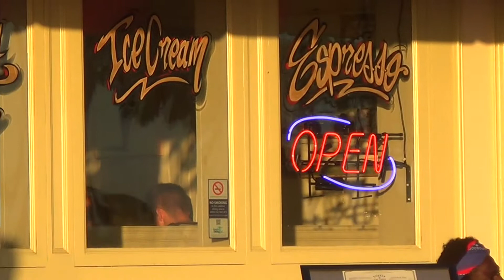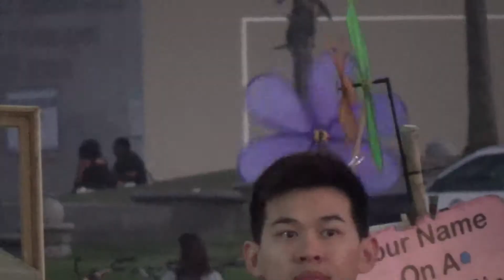Freak of the Week - Dreaming of the beach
I live so close and I go so little!